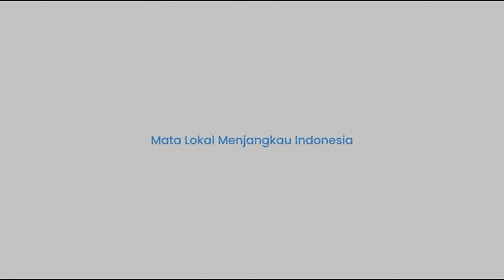Sumber Uang dan Bisnis Ivan Sugianto, Disorot Setelah Paksa Siswa Sujud & Menggonggong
TRIBUN-TIMUR.COM -  Sederet bisnis Ivan Sugianto pengisaha alas surabaya kini dikuliti mulai dari profesi hingga bisnisnya.

Hal tersebut buntut sikap arogansi Ivan Sugianto yang menyuruh siswa SMA Gloria 2 Surabaya, Ethan sujud dan menggonggong.

Dikabarkan Ivan mempunyai kelab malam bernama Valhalla Spectaclub yang berada di Jalan Kombes Pol Moh Duryat, Surabaya.

Sebelumnya, klub malam tersebut sempat digeruduk oleh massa dari Federasi Masyarakat Sipil Bersatu (FMSB) pada Rabu, 5 Juni 2024 lalu.

Menurut FMSB, klub malam milik Ivan itu tidak memiliki izin resmi dan dianggap berpotensi mengganggu keamanan serta moralitas generasi muda Surabaya.

Selain itu ia juga disebut-sebut punya banyak profesi, diantaranya pengacara.

Diketahui Ivan Sugianto viral usai video yang memperlihatkan dirinya mengintimidasi EN hingga memaksanya untuk bersujud dan menggonggong.

Atas kejadian itu, Ivan ditangkap kepolisian di Bandara Juanda Surabaya, Kamis (28/10).

Naskah: Rasni Gani / Muhammad Yassir Safri (Mahasiswa Magang STAIN Majene)
Narator: Muhammad Yassir Safri (Mahasiswa Magang STAIN Majene)

(TRIBUN-TIMUR.COM)